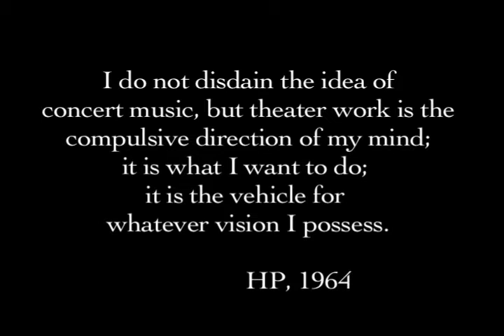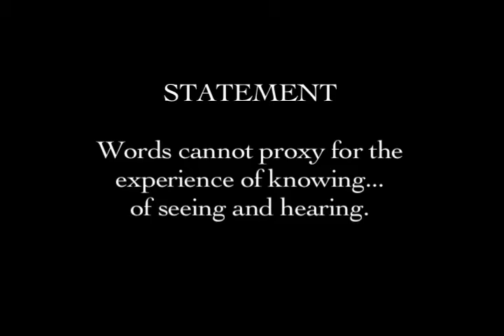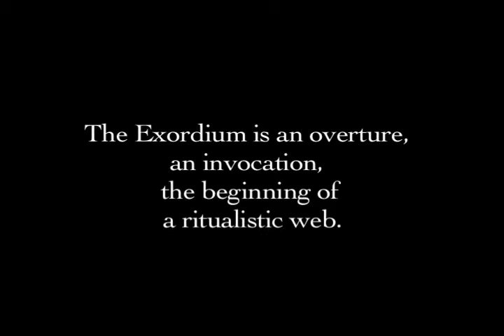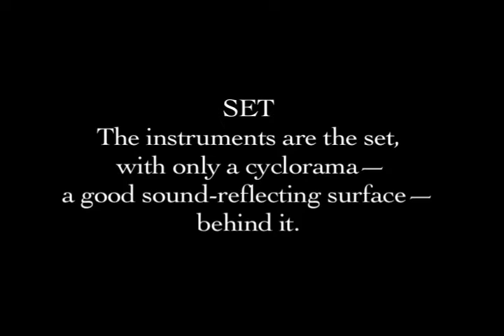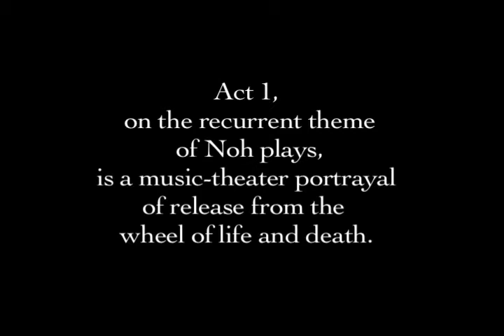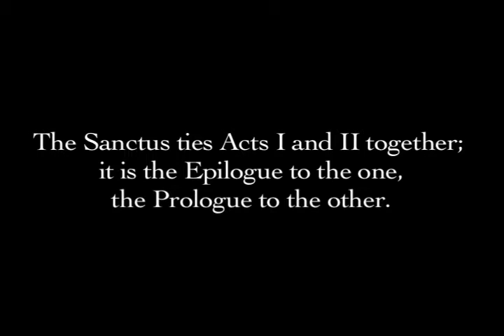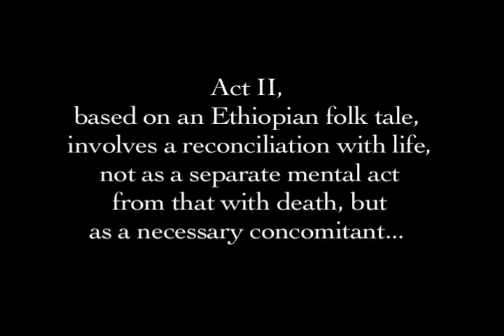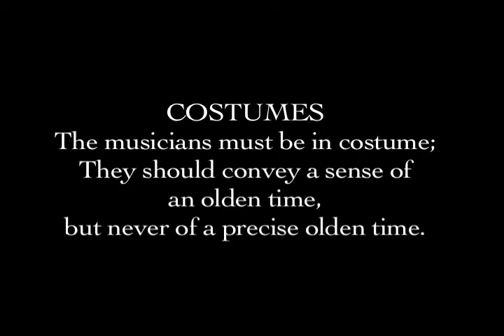HARRY PARTCH -- Visualizing Delusion Of The Fury (Total Theater Documentary)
"Visualizing Delusion", A film discussion of the Partch work, The Delusion of the Fury ... by Jon Roy.